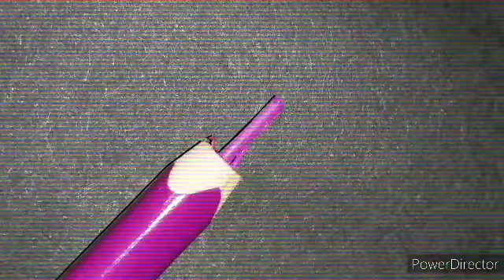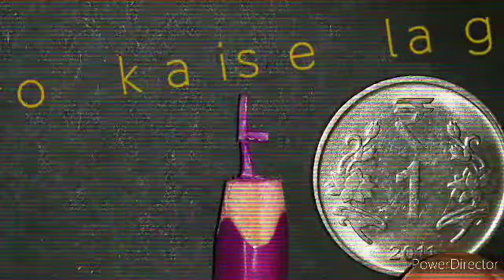PencilArt TUTORIAL#12|Series of Alphabet part-12🔥|Ek dam Tagdi video h dosto🔥| by ABHISHEK SHARMA😎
Namaskaram dosto mere channel Abhishek Sharma par aapka swagat hai.
To dosto is video m maine kuch naya try kiya h kya aap bata sakte h?

AND CLICK THR BELL 🔔 ICON

I have tried a new thing in this video can you tell what? 😎😎

Dosto kya aapne jr Mr bean jr Mr bean jr Mr bean jr Mr bean jr Mr bean jr Mr bean jr Mr bean jr Mr bean k episode dhekh

Ye video to bass ek suruaat h kamayat ki 😁😁just joking ye video bass ek suruaat h ek nai series of alphabets ki jo ki m har alternate days ya daily banata rahunga.

Music🎤🎼🎹🎶

To iss video m aap log dhekhege ki aap kaise ek alphabet 'L' bana sakte h vo bhi pencil ki ek lead par.
To video ko dhekho or comment karo comment comment comment comment comment comment comment please karo
So guys is video ko dhekkar aapko kaisa laga .

To dosto baithe mat raho Mr. Bean Mr. Bean Mr. Bean Mr bean Mr bean Mr bean Mr bean Mr bean Mr bean Mr bean Mr bean Mr bean Mr bean Mr bean Mr bean ki tahara kuch majeder kam karo or channel ko subscribe subscribe subscribe subscribe subscribe subscribe subscribe subscribe subscribe subscribe zaroor karo.

Or to or dosto en sabhi video ko dhekho hi mat share bhi karo jitna ho sake utna ki koi mujhe hi meri video ko share karde 😄😄.
Hu dosto like karo.

Or ha dosto Jennifer Lawrence ki Passengers movie dhekhna mat bhulna.

To aaj phir se sabse jyada typed words on YouTube are

1 pewdiepie 3,770,000
2 asmr 3,230,000
3 music 2,670,000
4 markiplier 2,380,000
5 old town road 2,040,000
6 pewdiepie vs t series 1,940,000
7 billie eilish 1,910,000
8 fortnite 1,630,000
9 david dobrik 1,610,000
10 jacksepticeye 1,580,000
11 james charles 1,560,000
12 joe rogan 1,560,000
13 baby shark 1,500,000
14 bts 1,350,000
15 dantdm 1,330,000
16 snl 1,260,000
17 game grumps 1,140,000
18 cnn 1,120,000
19 wwe 1,100,000
20 lofi 1,040,000
21 minecraft 1,030,000
22 shane dawson 993,000
23 t series 955,000
24 fox news 943,000
25 msnbc 936,000
26 ssundee 913,000
27 fgteev 905,000
28 lofi hip hop 904,000
29 mrbeast 896,000
30 ariana grande 867,000
31 stephen colbert 864,000
32 gacha life 854,000
33 flamingo 835,000
34 nightcore 802,000
35 jake paul 767,000
36 songs 761,000
37 lazarbeam 747,000
38 eminem 727,000
39 tyt 722,000
40 vanossgaming 716,000
41 taylor swift 715,000
42 post malone 712,000
43 jeffree star 705,000
44 memes 696,000
45 game of thrones 695,000
46 cardi b 691,000
47 trump 681,000
48 study music 678,000
49 avengers endgame 647,000
50 espn 646,000
51 john oliver 637,000
52 blackpink 630,000
53 coryxkenshin 630,000
54 juice wrld 626,000
55 logan paul 620,000
56 unspeakable 619,000
57 nba youngboy 614,000
58 try not to laugh 614,000
59 mr beast 595,000
60 roblox 594,000
61 dude perfect 590,000
62 last week tonight 589,000
63 peppa pig 582,000
64 dunkey 570,000
65 andrew yang 566,000
66 ufc 563,000
67 popularmmos 559,000
68 game theory 558,000
69 chad wild clay 557,000
70 jre 557,000
71 ninja 557,000
72 buzzfeed unsolved 550,000
73 drake 549,000
74 colbert 541,000
75 borderlands 3 540,000
76 ben shapiro 535,000
77 sml 530,000
78 projared 528,000
79 nfl 526,000
80 seth meyers 523,000
81 rachel maddow 522,000
82 itsfunneh 520,000
83 tik tok 520,000
84 undisputed 518,000
85 critical role 516,000
86 jeffy 515,000
87 trevor noah 514,000
88 trisha paytas 512,000
89 queen 509,000
90 blippi 505,000
91 tati 504,000
92 gmm 501,000
93 nintendo 501,000
94 sssniperwolf 499,000
95 tfue 499,000
96 first take 496,000
97 ryan’s toy review 496,000
98 7 rings 495,000
99 sunflower post malone 493,000
100 pokemon sword and shield 489,000

Or ha ha comment m zaroor batana ki ye video kaise lagi.

To aaj ki video m bass itna hi chalo aab so jate h
Good Night.

To dosto aab to aap sab samajh hi gare honge ki ye konsi series h.

Jai hindi jai bharat jai India 🇮🇳🇮🇳

Creator: Abhishek Sharma